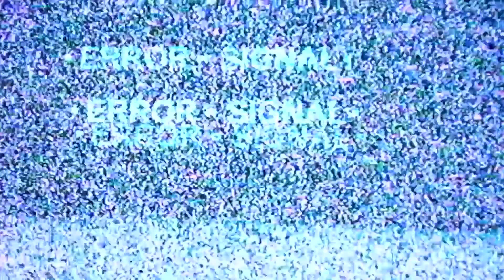Интервью актёра Александра Робака. Как сериал "Домашний арест" связан с Ярославлем?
Нет, я не Байрон!
Актёр Александр Робак рассказал о роли в сериале «Домашний арест» и о том, как он связан с Ярославлем.
А ещё поделился историями из своей жизни.
Все подробности в сюжете.
За помощь в проведении съёмок благодарим кинофестиваль «В кругу семьи»